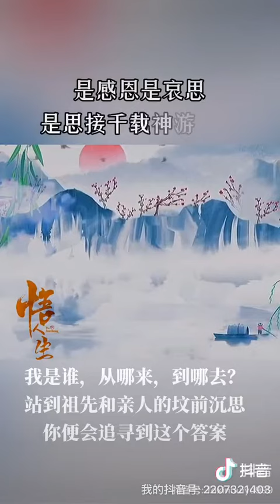清明20210404 清明时节雨纷纷路上行人欲断魂 站到祖先和亲人的坟前才知道自己从何而来又去向何处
清明20210404 清明时节雨纷纷路上行人欲断魂
站到祖先和亲人的坟前才知道自己从何而来又去向何处
你来自父母，父母来自祖父母；
祖祖辈辈总会有根，总归有缘；
这就是融入血脉中的眷恋，
是我们的来处，
父母在人生尚有来处，
父母去人生只剩归途，
生者寻根叶落归根，
有人烟处必有血脉传承，
所以清明节就是咱们中国人自己的感恩节，
清明时节“清”是什么，“明”又是什么，
“清”是清廉清净清白，“明”是明理明事明法，
清白之人自有清风拂面涤心，
自有明月皎洁般的真善美，
清爽做人清白做事足矣,
岂能事事如意但求无愧于心，
不管是谁多么伟大，
这世间终将忘记你的存在，
风雨梨花寒食过，几家坟上子孙来，
这样一想很多事情就淡然了，
当你明白了从哪来到哪去，
我是谁便豁然开朗，
认知了清明就懂得了人生，
清明祭祖，彰显的是一种血脉的传承和责任，
是感恩是哀思，是思接千载神游万仞，
是传承，是教育，
清明更像是一种精神，

我是谁，从哪来，到哪去？
站到祖先和亲人的坟前沉思你便会追寻到这个答案